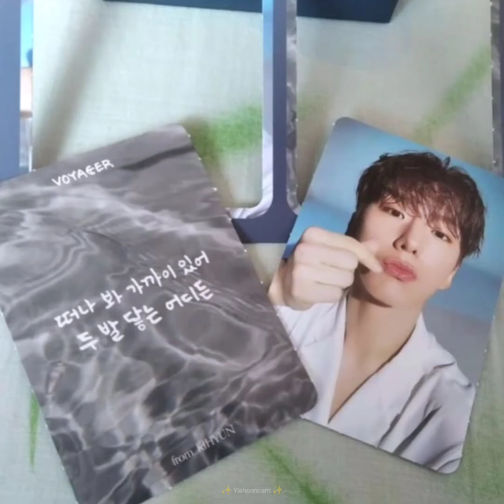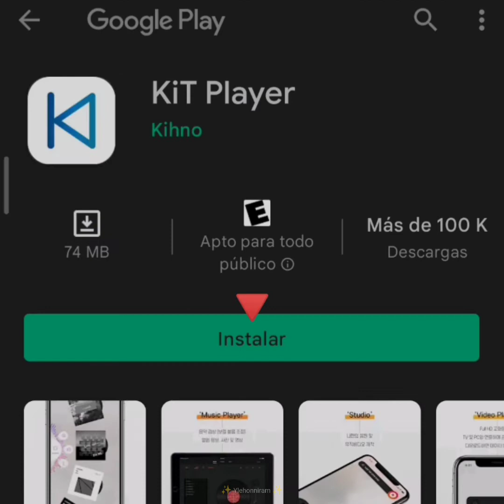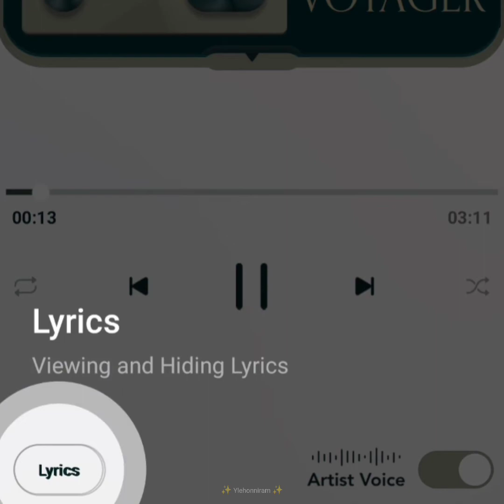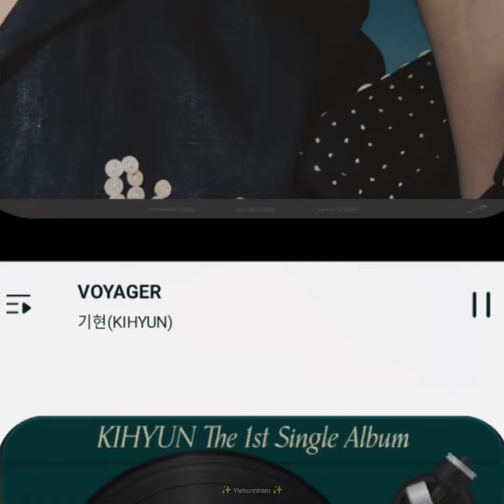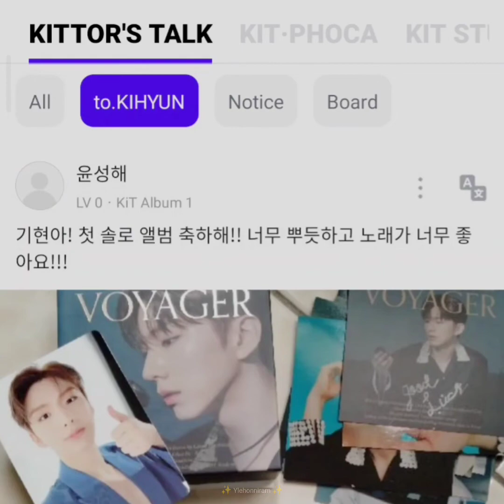[MBB-latin-VLOG] Discover the Air Kit Voyager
Siempre me pregunté qué era, cómo era y qué tenía y finalmente aquí lo tengo! Nada menos que del Dios Vocal Yoo Kihyun ✨ Dedicado a Monbebe que le sea útil y ¿por qué no? Al mismísimo Kihyun si me ve :)

I always wondered what is it, how is it and what does it has and finally I got it! Nothing less than the God's Vocal Yoo Kihyun ✨ Dedicated to Monbebe who might find it useful. And why not? Kihyun himself if he sees me :)

*Original Video Content
Comma&Voyager by KIHYUN (몬스타엑스)